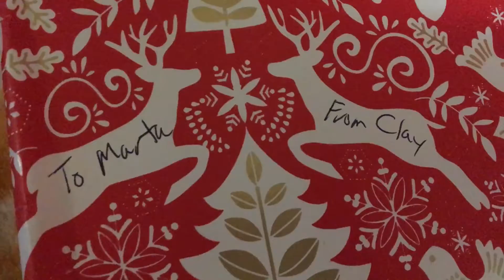Christmas present from Clay